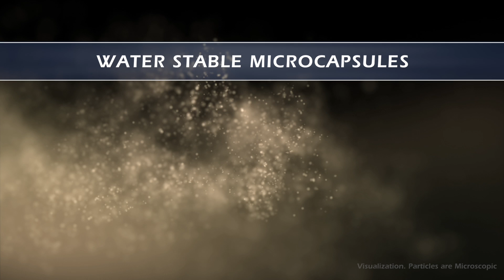Introducing New Life Nutri-Cell for Corals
New Life Spectrum is proud to introduce Nutri/Cell, the next generation of micro encapsulated, 10-80 micron, neutrally buoyant, water stable food for sps corals and other filter-feeding invertebrates.